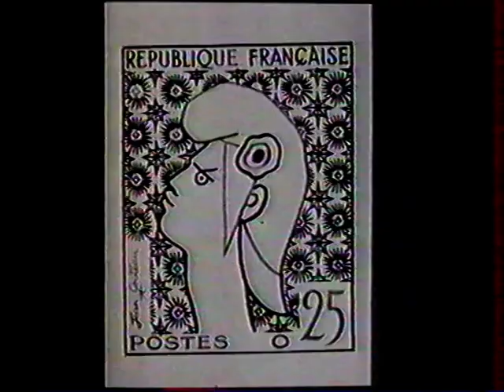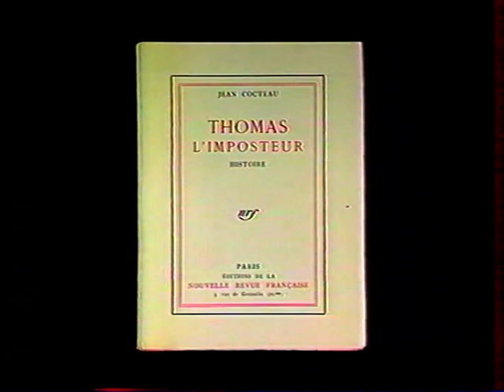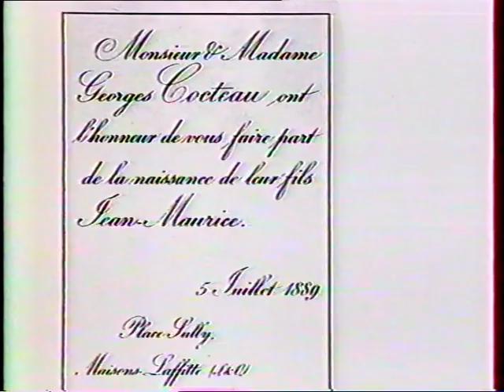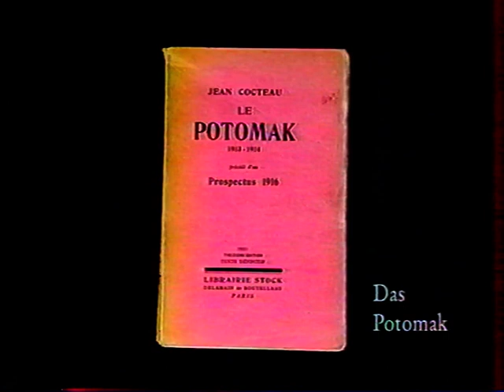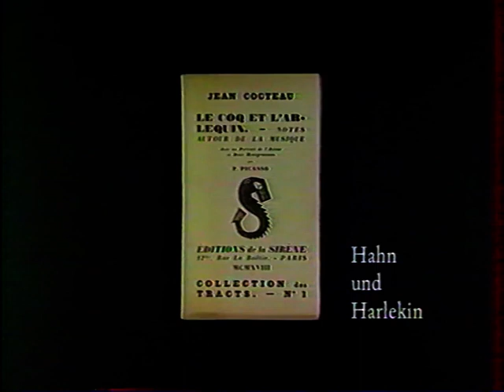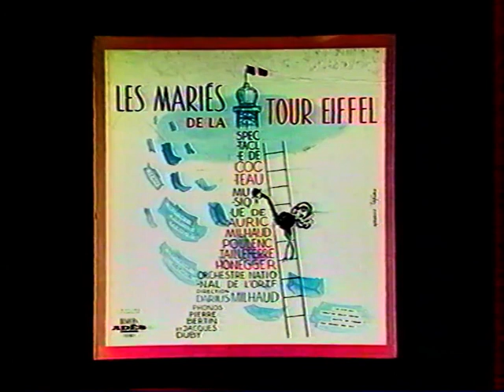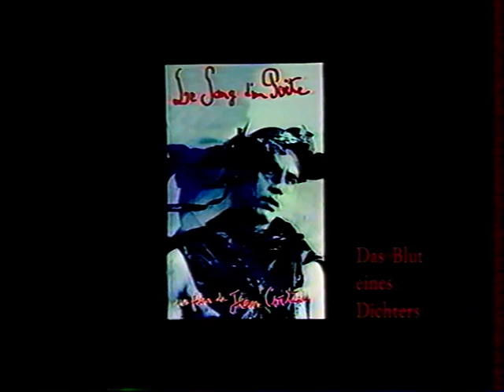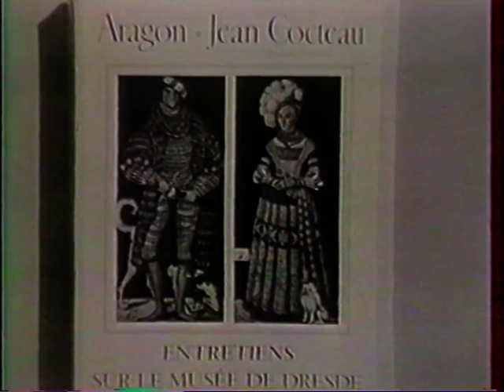Jean Cocteau 1997 02 18 Mensonges et Vérités, Arte spécial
This account is not monetized, I don't intend to make money with it.